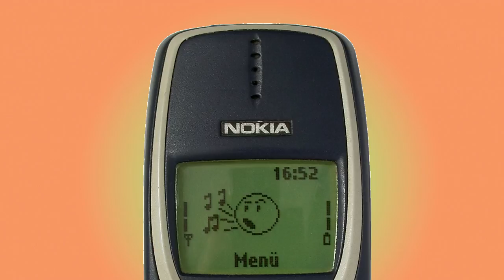NOKIA 3310 ringtone Lovecall